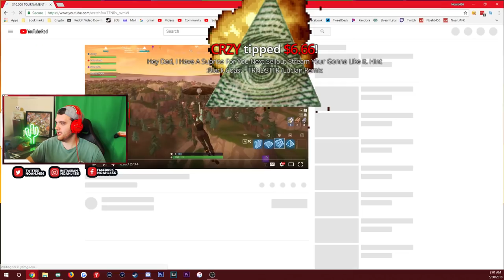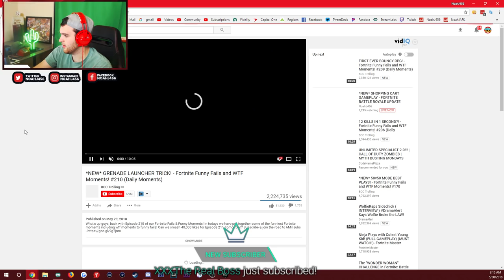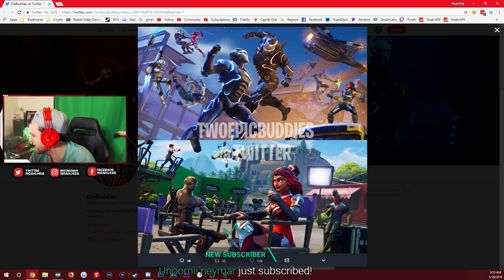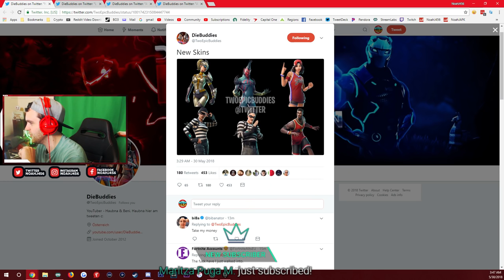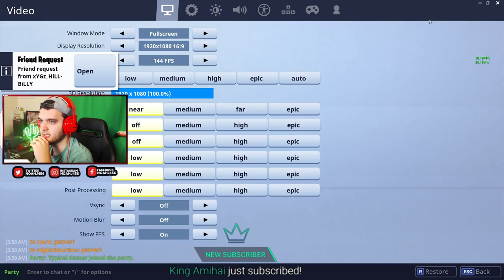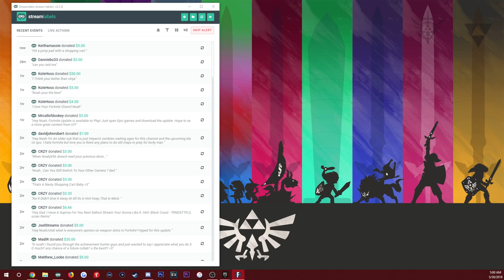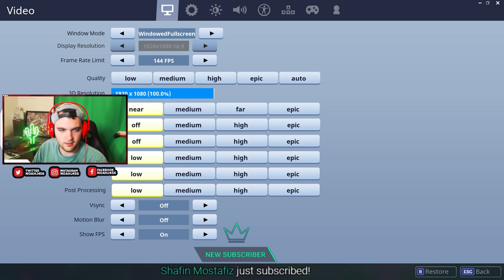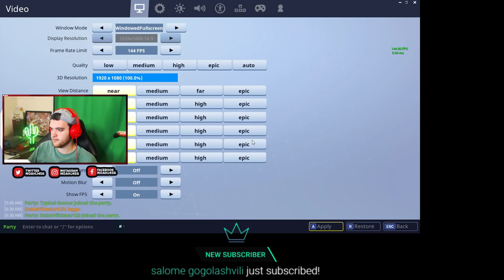*NEW* SHOPPING CART GAMEPLAY - FORTNITE BATTLE ROYALE UPDATE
► GTA 5 PC Mods Modding & Mod Gameplay!

-NoahJ456